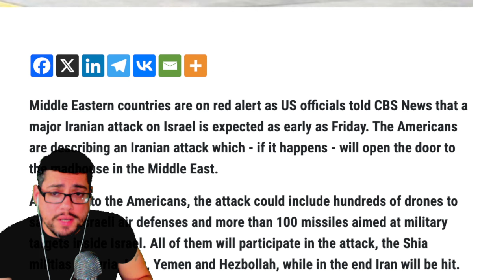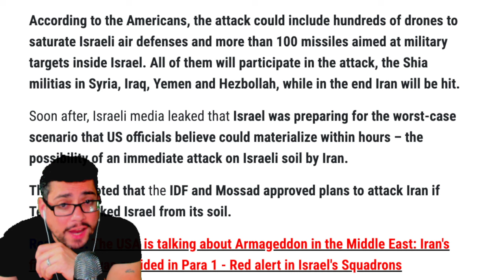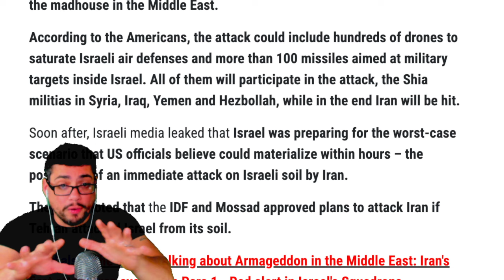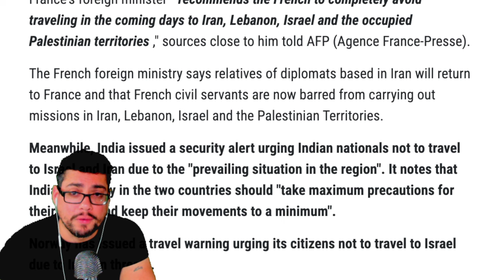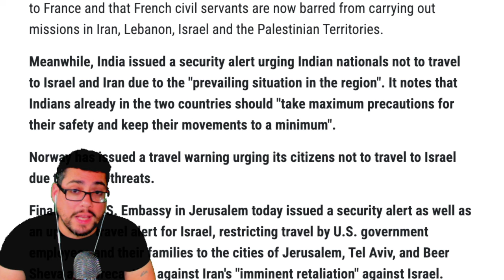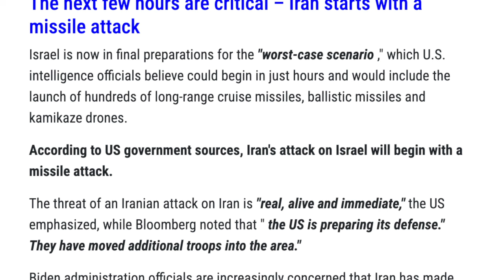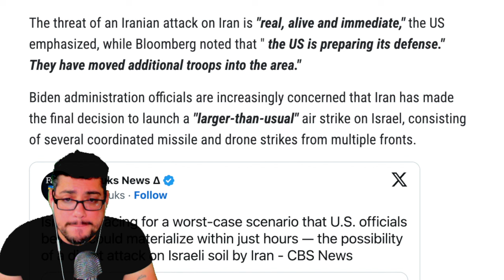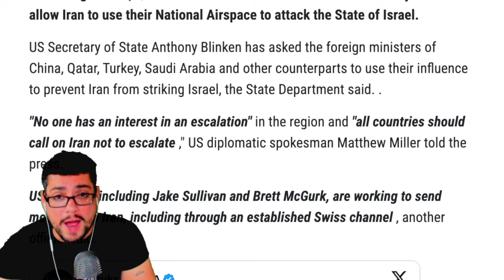🚨 BREAKING 🚨 US: "MAYBE TONIGHT" WITHIN HOURS! [ GET OUT NOW ]